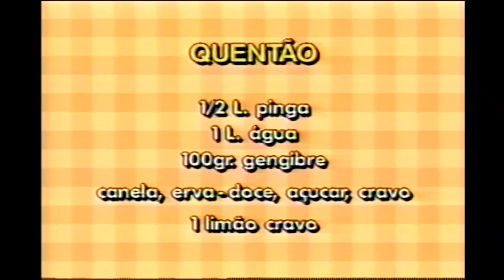FESTA JUNINA - Origem 1997